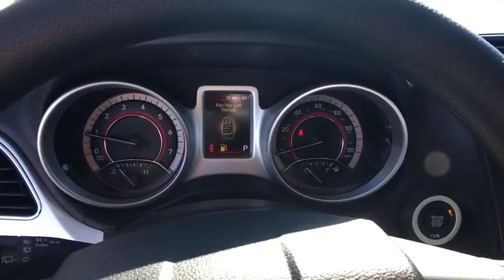2018 Dodge Journey Denver, Littleton, Aurora, Parker, Colorado Springs, CO J0215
Vice White  2018 Dodge Journey available in Denver Colorado at Brandon Dodge. Servicing the Littleton, Aurora, Parker, Colorado Springs, CO area.

Brandon Dodge
5600 S Broadway

Engine: 3.6L V6 24V VVT, 3.6 liter V6 DOHC engine, 4 Doors, 4-wheel ABS brakes, Air conditioning, Audio controls on steering wheel, Clock - In-radio display, Cruise control, Daytime running lights, Dusk sensing headlights, Engine hour meter, External temperature display, Front air conditioning zones - Dual, Front fog/driving lights, Front seat type - Bucket, Front-wheel drive, Head airbags - Curtain 1st  2nd and 3rd row, Interior air filtration, Intermittent window wipers, Keyless Ignition - Doors and push button start, Knee airbags - Driver, Passenger Airbag, Power heated mirrors, Power windows with 1 one-touch, Rear air conditioning - With separate controls, Rear heat - With separate controls, Rear wiper, Reclining rear seats, Remote power door locks, Roof rack - Rails only, Speed-proportional power steering, Split-bench rear seats, Tachometer, Third row seats, Tilt and telescopic steering wheel, Tire pressure monitoring system, Traction control - ABS and driveline, Trip computer, Video Monitor Location - Front